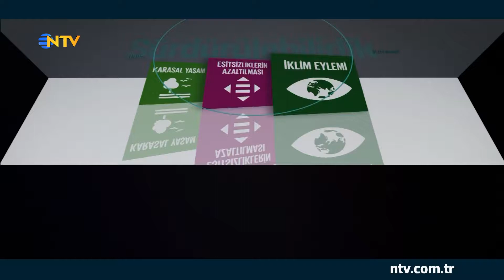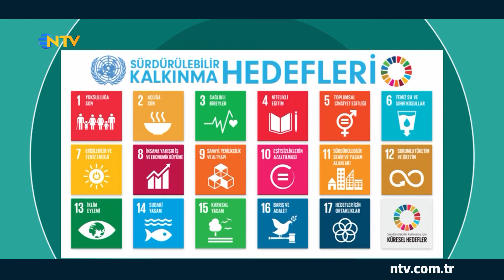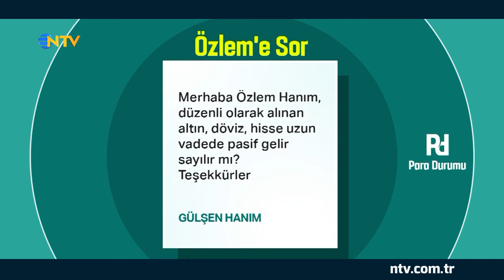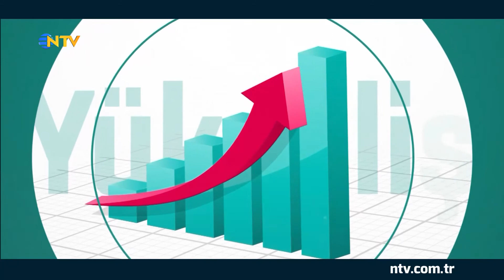Özlem Denizmen'in konuğu Attila Köksal (Para Durumu 19 Şubat 2020)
Özlem Denizmen, Para Durumu’nda özel konuklarıyla bir araya geliyor... Para Durumu, her Çarşamba 12.30’da NTV’de.
Özlem Denizmen ile Para Durumu’nun bu haftaki konuğu; FODER Yönetim Kurulu Başkanı Attila Köksal. Özlem Denizmen “Finansal okuryazarlık nedir ve neden önemlidir?”, “Tasarruf bilinci nasıl başlar, nasıl gelişir?” sorularını soruyor, Attila Köksal yanıtlıyor. Program, Özlem Denizmen’in izleyici sorularını cevapladığı “Özlem’e Sor” ve “Harcayabilir miyim?” bölümleriyle devam ediyor. Özlem Denizmen ile Para Durumu her Çarşamba 12.30’da NTV’de.